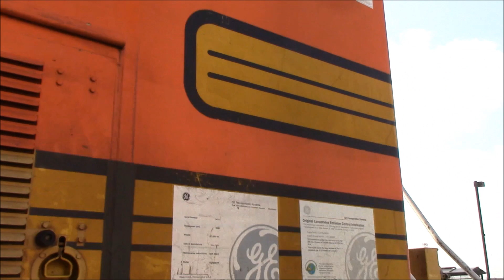Trains at Los Angeles Union Passenger Terminal with BNSF AC4400CW's working on Metrolink 4/13/16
Here is a video I made of trains coming in and out of Los Angeles Union Passenger Terminal (LA Union Station). This video also features a late Amtrak Southwest Chief, Amtrak's Veterans Unit #42, and the classic 4-8-4 steamer, ATSF 3751. This video is focused on the trains moving in and out of LAUPT. A video with the display trains will be in a separate video.